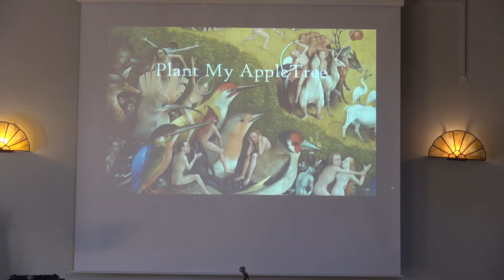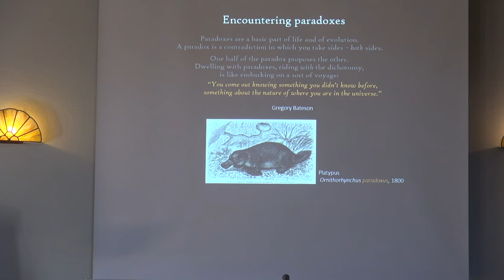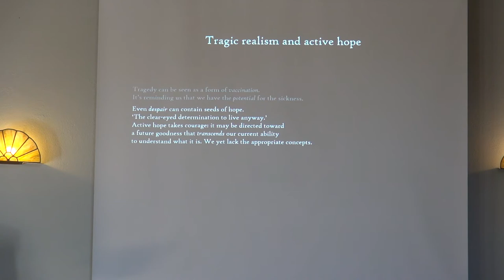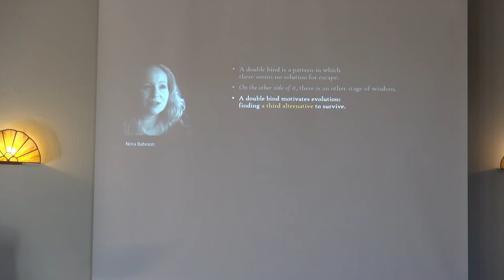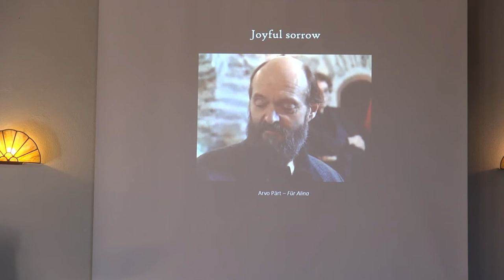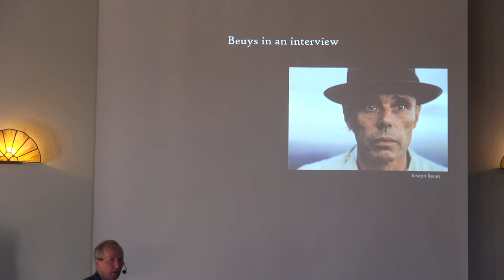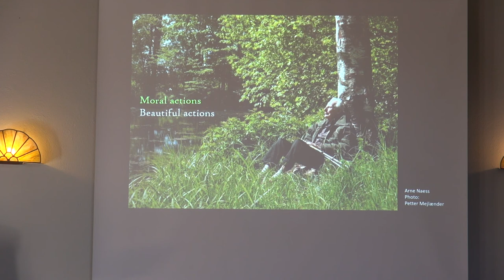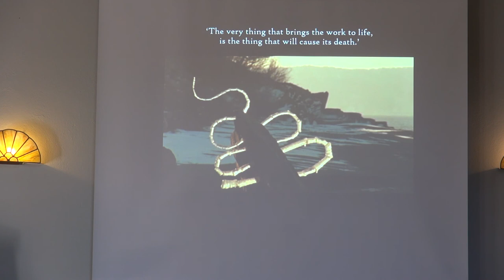ClimateExistence Day 2: I Would Still Plant my Apple Tree by Jan van Boeckel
Keynote address: I Would Still Plant my Apple Tree by Jan van Boeckel

To be alive today and not to close oneself off from overwhelming distressful news is, as Aldo Leopold expressed it, ‘to live alone in a world of wounds’. In the ‘postnormal times’ we are living in today, with their multiple and synergetic system crises – concerning climate, food, water, financial markets, etc. – there is a need to find ways of being culturally and existentially prepared for extreme states of flux and uncertainty.

In this keynote, Jan van Boeckel will discuss how artistic practice may be a catalyst in developing resilience and agility in the face of some of the challenges posed by eco-anxiety. Can artistic practice offer us some latitude, as we set out and probe our way into the new terrain; when we attempt to handle and live with ambiguity and relinquishing control? Typically, through doing art, we tend to meet phenomena not head-on, but in their ‘negative’ or ‘in-between’ space. What happens when we ‘invite the unforeseen’ through art? Jan will reflect on the kind of emergent meanings that may come forth when we embrace the paradox of ‘staying with the trouble’ while simultaneously improvising with that what is not (yet) there. Are we able to live in awareness of the possibility of impending catastrophe and still cherish, maintain and uphold a state of vulnerability and aesthetic openness to the living world?